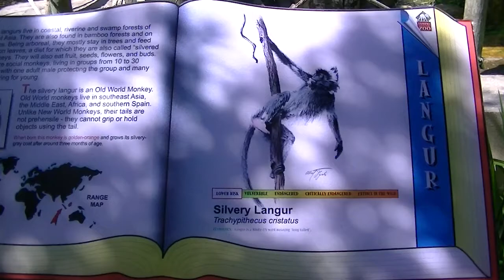Silvery Langur at Lowry Park Zoo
This is the Silvery Langur at Lowry Park Zoo located in Tampa FL. This is a type of primate. This was filmed on 10/13/2013.